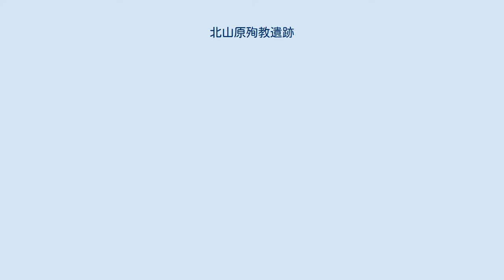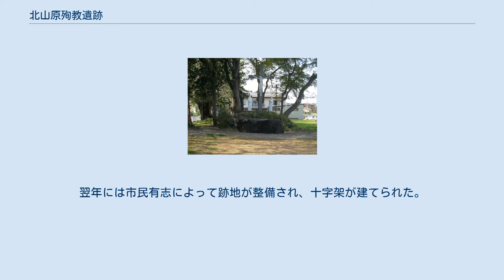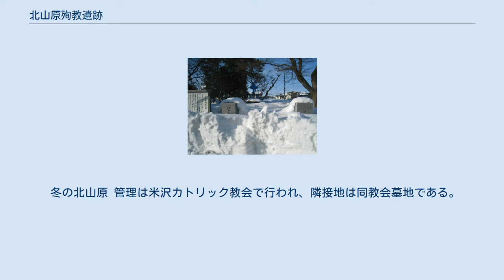北山原殉教遺跡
北山原殉教遺跡（2011年5月） 北山原殉教遺跡 米沢城 米沢駅 米沢市街地図 北山原殉教遺跡（ほくさんばらじゅんきょういせき）とは、山形県米沢市の史跡。
寛永5年12月18日（1629年1月12日）に行われたキリシタン処刑の刑場跡である。
 処刑者のうち53名は、平成20年（2008年）に「ペトロ岐部と187殉教者」としてローマ教皇庁より列福された。
 甘粕屋敷跡より発見された十字石 慶長の禁教令（1612年）以来、諸藩にキリスト教禁教が通達され、東北諸藩も元和6年（1620年）の陸奥仙台藩をはじめとして取締りを強化した。
出羽米沢藩主・上杉景勝は宗教に寛容な政策をとったことから近隣の信者が流れ込み、最大1万人ものキリシタンが存在したという説もある。
禁教令をせまる幕府に対しては「当領内には切支丹は一人もござなく候」と答えたという。
 戦国時代を生き抜いた景勝の時代はともかく、子の定勝が跡を継いでからは、幕府の支配も安定した時代に入り、圧力に逆らうことは難しい状況になった。
 甘糟（甘粕）景継の次男といわれるルイス（ルドビゴ）甘粕右衛門は、二人の息子（ミゲル太右衛門とヴィセンテ黒金市兵衛）と、パウロ西堀式部らと共に指導的立場にあった。
米沢のキリシタン信徒組織は「聖母の組」と「御聖体の組」の二つがあり、右衛門が総指導者であった。
信者の主だった者は、城下と、糠山（米沢市南原）の下級武士、新洞ヶ台（米沢市下花沢）の小姓組などである。
 藩重臣の広居忠佳は幕府禁令に背くことをおそれ、藩主定勝に取締りを進言する。
同じく藩重臣で右衛門と親しい、志駄（志田）修理は、定勝に「全ての信者を殺すならば三千人以上の家臣を殺さねばならない」と訴え、十戒条文の倫理性を説明して、キリシタンの助命をはかったという（修理自身は信者ではない）。
 以後も藩命としてそれぞれに棄教を迫ったが、承知する者はいなかった。
 寛永5年12月17日、修理より右衛門へ死刑の決定が知らされる。
修理のはからいで、通達の使者は右衛門の友人であった。
米沢でのキリシタン処刑で特筆されるのは、（藩命を拒否した段階で罪人となっていた）全員が投獄されず敬意を持って扱われ、自宅で刑の決定を待ち、役人に導かれて自ら刑場に赴いたことである。
こうして、藩の刑場があった北山原（ほくさんばら）で処刑が行われた。
執行の役人は見物人達に「ここで死ぬ者たちは信心のためだけで殺される身分の高い者であるから皆平伏するように」と言ったという。
また、処刑者には女性、幼児も含まれているが、同じく殉教することを望んで刑場に押しかけた信者の少年達を、名簿に無いからと何度も追い返している。
糠山の者は男性は北山原で、妻子は糠山で7人が処刑され、花沢でも3人が処刑されている。
 事後、会津若松に潜伏していたポーロ神父（ジョアン・バプチスタ・ポルロ）が現地を訪れてローマに報告書を送った。
米沢での布教活動や信仰状況、藩の政情などを32頁にまとめ、写しとあわせて3通を送り、2通が到着し現存している。
この年に米沢で処刑されたキリシタンは57名であるが、ポーロ神父報告書に載せられた53名が後に列福される。
 なお、甘粕らの処刑後の寛永11年（1635年）、定勝の母方の従弟にあたる山浦光則が京都での禁教から米沢に逃れ、藩主親族ということもあり保護された。
しかし定勝の子綱勝が跡を継ぐと、幕府の厳命に逆らえず承応2年12月（1654年1月）に処刑された。
光則は日本の公卿出身者で唯一のキリシタン殉教者である。
 北山原の十字架像 後に藩の刑場は米沢南部の南原に移り、キリシタン処刑も刑場跡も忘れらされた。
 昭和3年（1928年）、米沢カトリック教会に赴任したシュインテック神父は、300年前のキリシタン処刑を知り、バチカンに残るポーロ神父の報告書を基に調査を行った。
その結果、市街北郊に供養の六地蔵石塔が建つ土地があり、ここがかつての刑場跡と確認された。
翌年には市民有志によって跡地が整備され、十字架が建てられた。
この話に感動したドイツの信者からキリスト像、聖母マリア像、聖ヨハネ像が贈られ、現在の姿となった。
十字架像前の巨石は、列福記念式典での祭壇として近年に据え置かれたものである。
 冬の北山原 管理は米沢カトリック教会で行われ、隣接地は同教会墓地である。
冬季は積雪で立ち入り出来ない。
 『米沢市史 近世編1』　米沢市、1991年